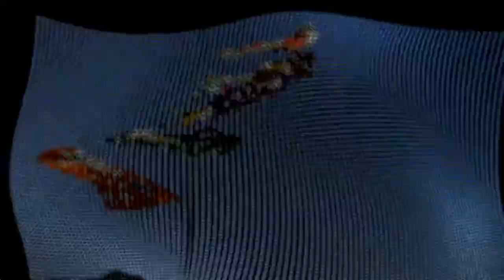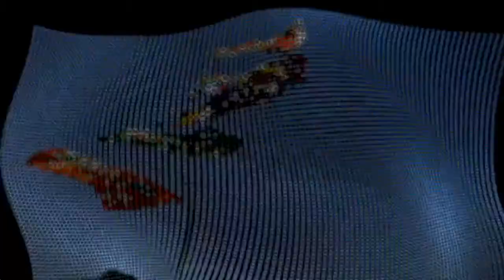Algorithm that produces chaos / moistpeace / made with Tidalcycles and openframeworks